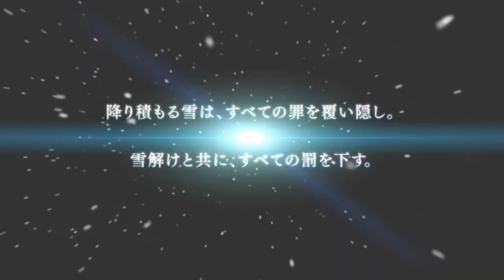[PSV] ホワイトアルバム2 幸せの向こう側 - プロモーションムービー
PSVita 『ホワイトアルバム2 幸せの向こう側』 プロモーションムービー

ブランド: アクアプラス

原画: なかむらたけし、桂憲一郎、柳沢まさひで
脚本: 丸戸史明with企画屋

曲名: 届かない恋
歌手: 上原れな
作詞: 須谷尚子
作曲: 石川真也
編曲: 松岡純也

曲名: Answer
歌手: 上原れな
作詞: 須谷尚子
作曲: 衣笠道雄

曲名: 愛する心
歌手: 津田朱里
作詞: 須谷尚子
作曲: 衣笠道雄
編曲: 衣笠道雄

PSV "White Album 2 -Shiawase no Mukougawa-" PV

Release: 11/28/2013
Production: AQUAPLUS

Illust: Nakamura Takeshi, Katsura Kenichirou, Yanagisawa Masahide
Scenario: Maruto Fumiaki with Kikakuya

SongTitle: Todokanai Koi
Vo.: Uehara Rena
Ly.: Sutani Naoko
Co.: Ishikawa Shinya
Ar.: Matsuoka Junya

SongTitle: Answer
Vo.: Uehara Rena
Ly.: Sutani Naoko
Co.: Kinugasa Michio

SongTitle: Aisuru Kokoro
Vo.: Tsuda Akari
Ly.: Sutani Naoko
Co.: Kinugasa Michio
Ar.: Kinugasa Michio